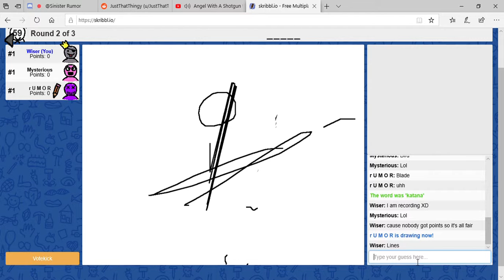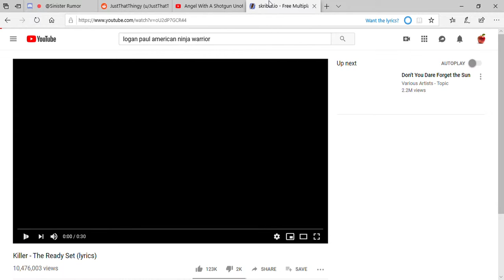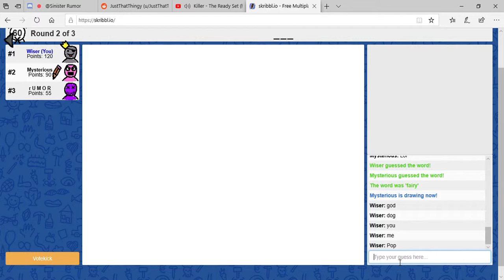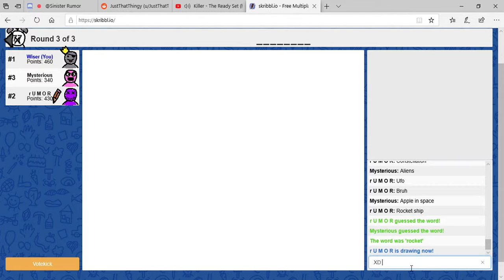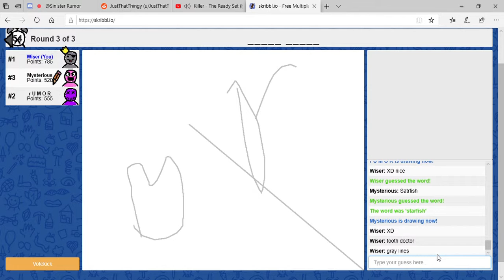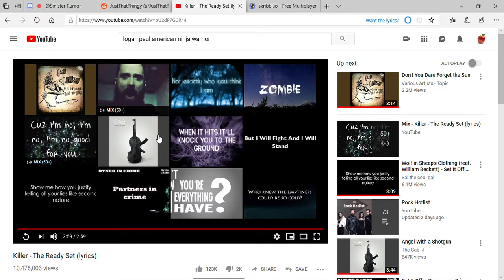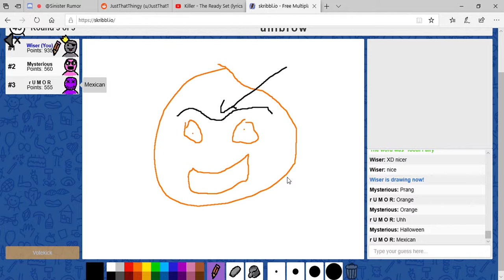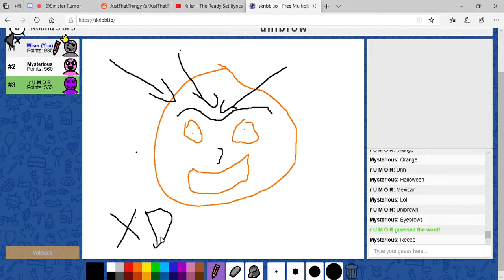An Art Game with Me, Mysterious Soul, and RUMOR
XD it was fun, they might comment so you can sub to them via that way, XD if you enjoyed hit the like button or have any suggestions of games or things to continue I will see in the comments below :D Have a great day paesanos